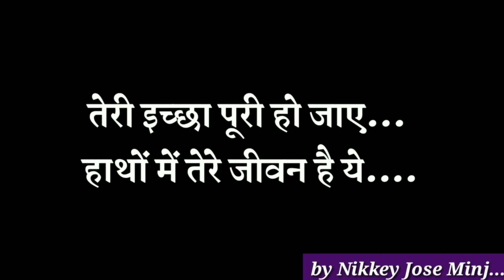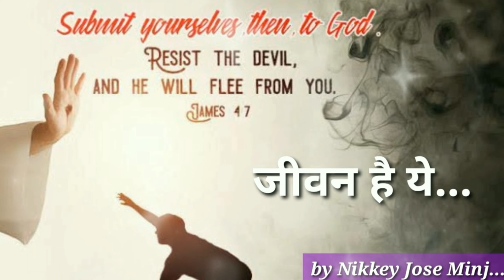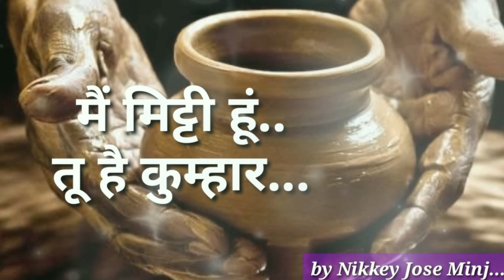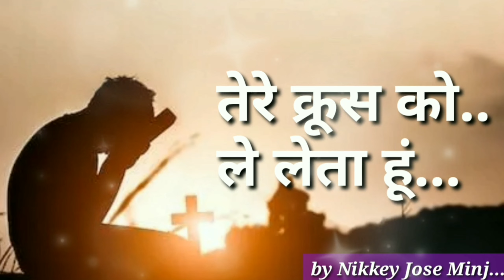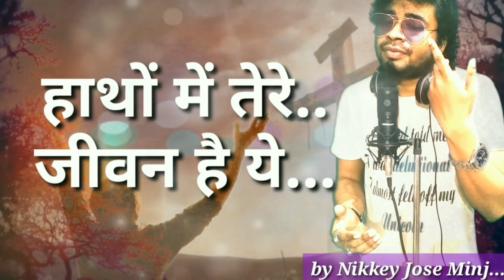Teri Iccha puri ho jaye|तेरी इच्छा पूरी हो जाए हाथों में तेरे|hindichristiansong |(Keymix)by NJM.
Hello dear friends.. this is |The A1 Morning Star NJM | Nikkey jose minj |
I am Presenting you a..
Christian songs Hindi WhatsApp status
Christian short films Hindi
Christian Short films Telugu
Christian short films in Tamil
Christian Song Nepali
Masihi geet
Masih song
Masih zaboor
Masihi vivah geet
Masihi Bhojpuri song
Masihi geet sangrah
Masihi Geet new
Masihi geet Hindi mein
Masihi qawali
Masih Song
Masihi geet Chhattisgarhi
Masihi geet Bhojpuri mein
Masihi Geet Punjabi
Masihi prayer song
Masih song prathna
Masih geet prathna
Masihi geet prathna
Masihi bhajan Prathna
New Christian Hindi songs
New Christian song Tamil
New Christian songs 2021
New Christian Marathi song
New Christian Devotional songs Malayalam
New Christian songs Telugu
New Christian song Odia
New Christian Hindi songs 2022
New Christian Hindi songs 2020
New Christian Hindi dance
Christian Hindi song 2021
New Christian Hindi worship song
New Christian hit songs in Tamil
New Christian Holy communion songs
New Christian Hindi
New Christian Hindi status
New Hindi Christian song
New Hindi Christian song 2022
New Hindi Christian song 2020
New Hindi Christmas song
New Christian Hindi chitrapat
New Hindi Christian worship songs 2022
New Hindi Christian song 2021
Christian Hindi devotional song
Christian Hindi songs
Christian Hindi worship song
Mashie Bhajan
Masih Bhakti Bhajan
क्रिश्चियन हिंदी सोंग
मसीही भक्ति भजन
यीशु के गीत
प्रभु येसु के गीत
ख्रीस्तीय आध्यात्मिक गीत
ख्रीस्तीय आराधना के गीत
Christmas Hindi song
पुण्य शुक्रवार के गीत
पवित्र गुरुवार के गीत
आराधना पवित्र मिस्सा बलिदान
होली कम्यूनियन सॉन्ग
holyspirit song
holymass song
mothermary song
पवित्र कुंवारी मरियम के गीत
I am just trying to remake it or trying to sing in new.. ignore my mistake.. it is a Home Recording song only..  I hope you like it..  Please like share and subscribe.. and checkout my other songs .. link